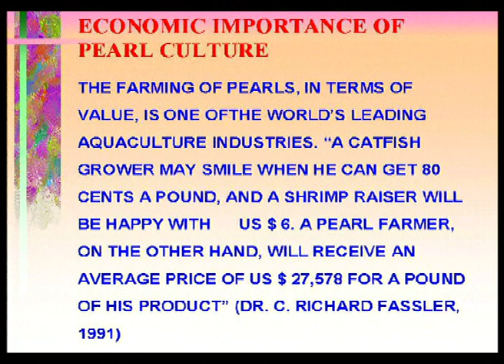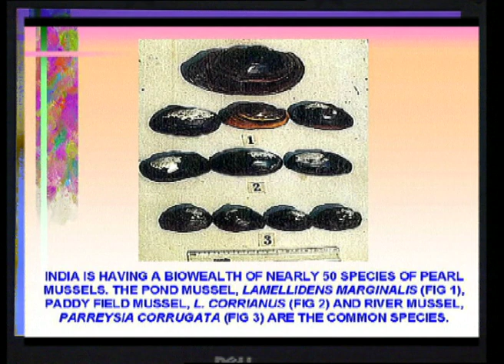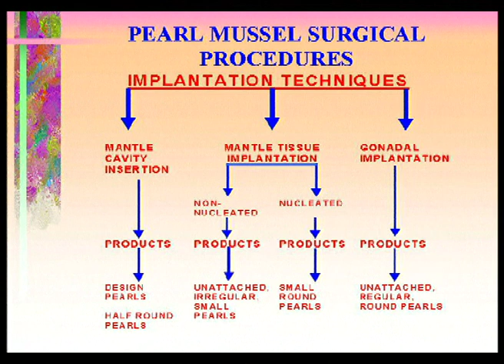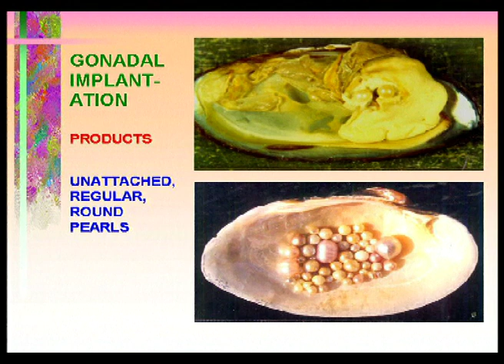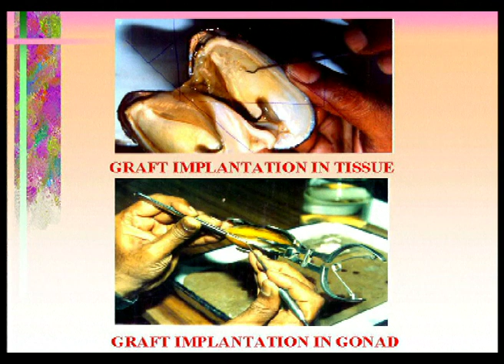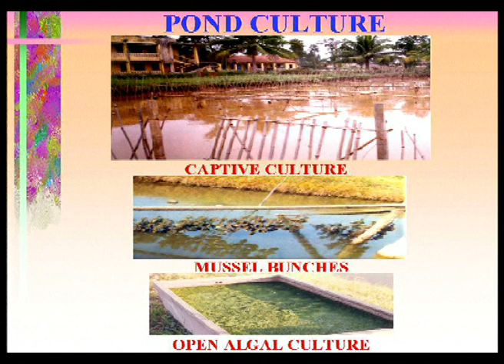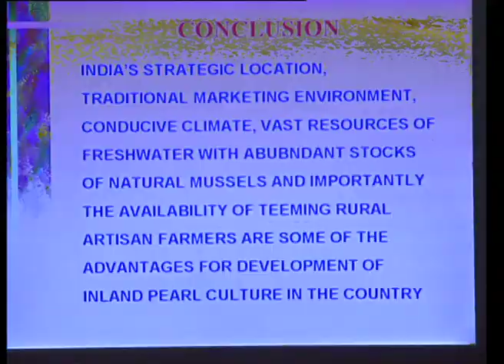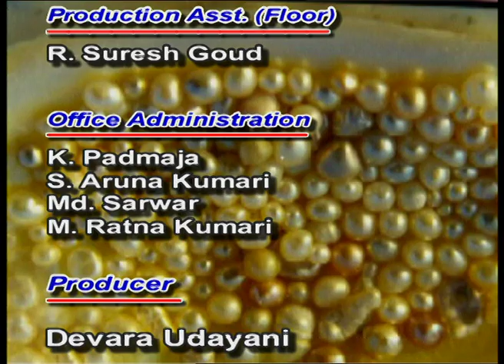BRAOU B.Sc 2nd/3rd Year Zoology : Freshwater Pearl Culture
Year-1st year
Semester-1
Subject-Zoology
Course Title-UG-ANIMAL DIVERSITY-INVERTEBRATES
Expert-"Dr.I.Damayanthi Devi,Prof.A.Purushotham Rao,Dr.KusumaKumari"
Course Code-UG-119 ZOO
Block No-4
Block Name-UG-MOLLUSCA,ECHINODERMATA,HEMICHORDATA/PG-APPLIED FRESHWATER AQUACULTURE
Unit No-10
Unit Name-UG-MOLLUSCA/PG-CULTURE OF PEARL